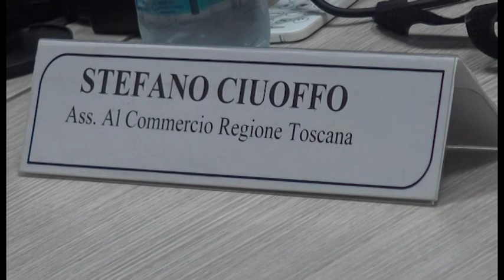Il nuovo codice del commercio toscano: incontro in Confesercenti ad Arezzo